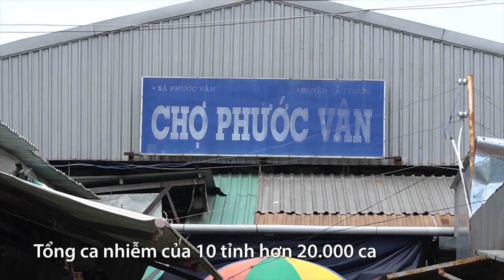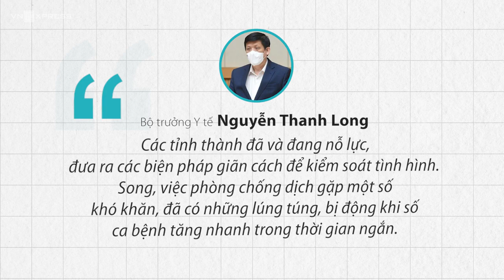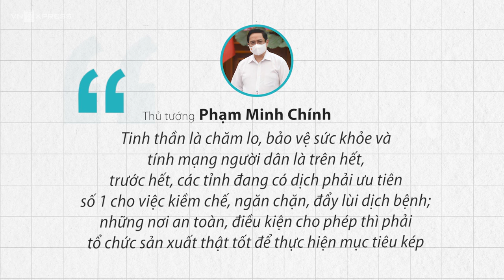Covid 19 tăng nhanh ở các tỉnh phía Nam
10 tỉnh thành phía Nam đang ghi nhận số ca nhiễm mới liên tục gia tăng, nhiều ổ dịch xảy ra tại các khu chợ đầu mối, khu công nghiệp, dân cư...